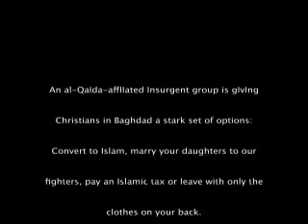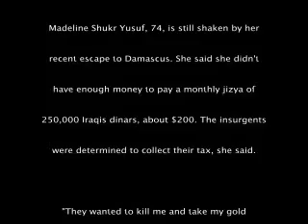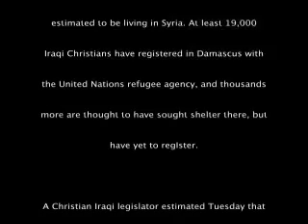Badgering Christians In Baghdad